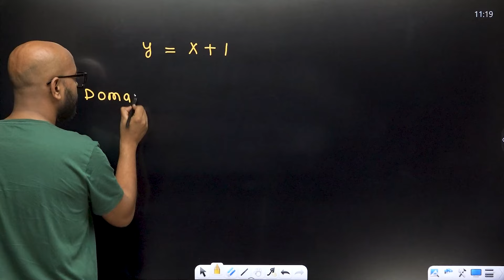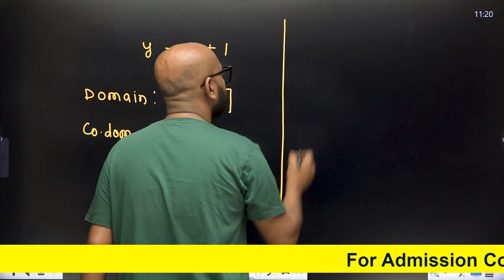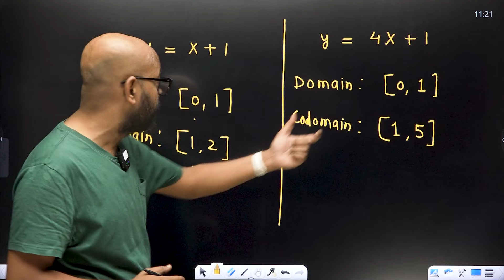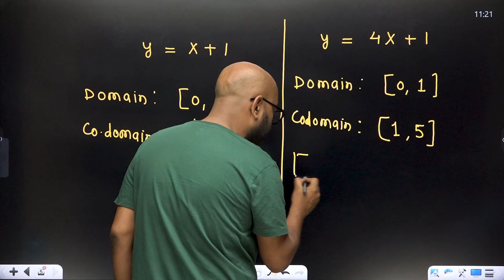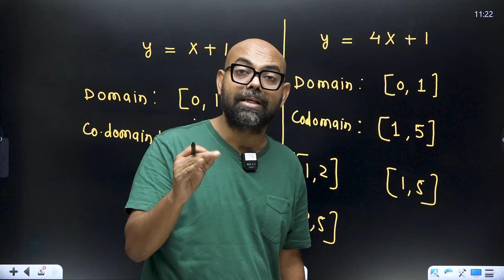Mind Triggering Question on One One & Onto Function - Solve the Puzzle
Looking to excel in Science and Math? ISAC's Cosmic Courses for classes 6th to 10th are just what you need! Tailored specifically for these grades, these courses are designed to make learning engaging and effective.

Share this with your friends, family, and siblings to help them boost their academic performance!
In this video, NMS is back again to give you a challenge. If you are a JEE aspirant then surely this will benefit you a lot.

We all know about one one & onto functions. Let's understand them.

One-to-one
Each element in the domain is paired with a unique element in the range. In other words, no two different elements in the domain are mapped to the same element in the range. For example, the function \(f(x)=x+1\) is one-to-one because it produces a different answer for every input.

Onto
Every element in the range is mapped to at least one element in the domain. In other words, all elements in the codomain are used.

Now using the properties of one one and onto functions, NMS sir proved that no number exists between (2,5].

But obviously, this isn't correct.

We want you as JEE aspirants to find out the fundamental problem with the approach and what is the correct explanation to this.

These problems will surely build fundamental concepts of and will train you for the JEE Advanced and JEE Mains examinations.